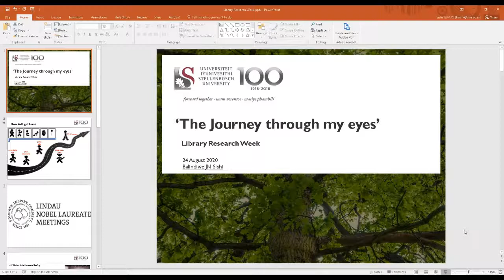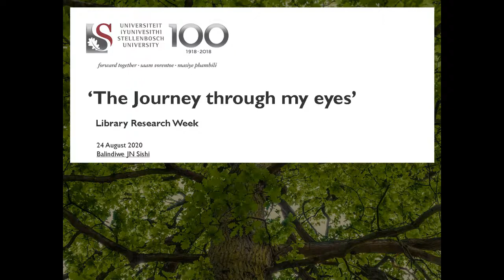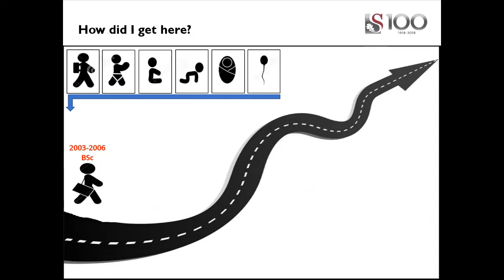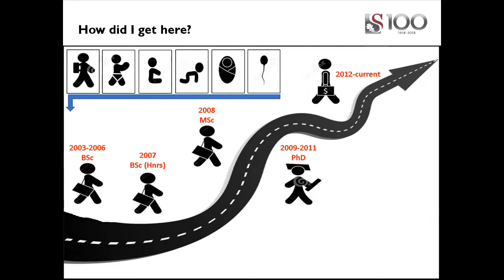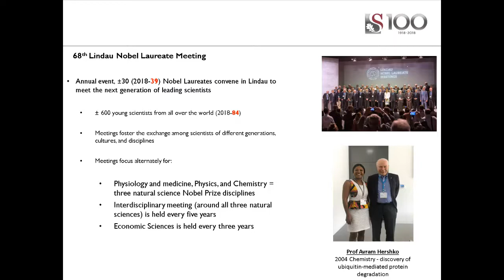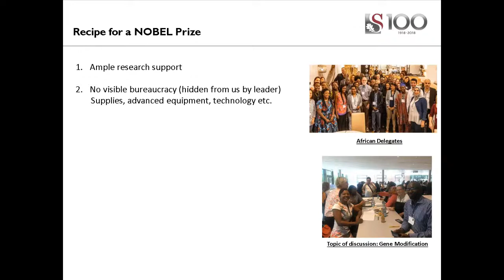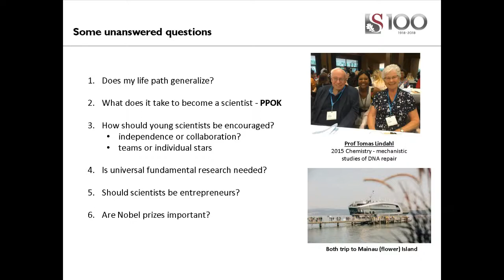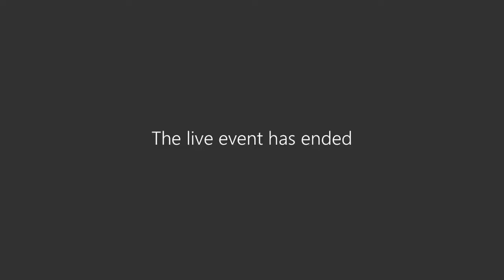Launch of SULIS Research Week 2020: The Journey through my eyes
Presenter: Dr Balindiwi Sishi

If you love what you are doing (studying), you may want to continue your studies. In fact, having a passion for your subject is possibly the best reason to go into postgraduate studies, as long as you have a sensible idea of where it might lead you professionally once you have completed. If you aspire on a career in academia, it is essential to undertake a masters/PhD program, and a strong interest in pursuing research would be an asset.

If you have agreed to any of these sentiments, then this webinar is for you. Moreover, it will be ALL about you, and whether the postgraduate journey is for you. Postgraduate programs are immensely demanding, require some sacrifice and are at times fast-paced. While all undergraduates/honors are necessary for this milestone, you need to be sure that you are capable of undertaking another year, or more, of study. Research programs can take up to two years full-time and require passion, lots of self-discipline and self motivation, so have you got those skills? In this webinar, I will share some of my experiences of my postgraduate journey AND share the recipe for a Nobel Prize.